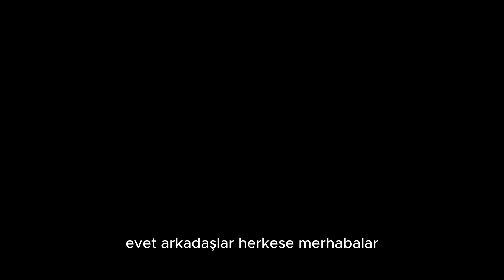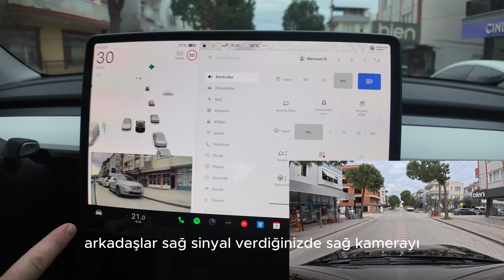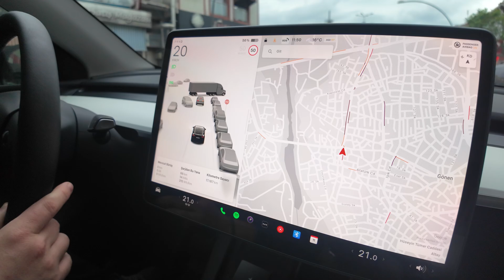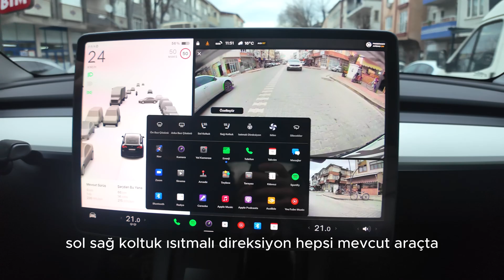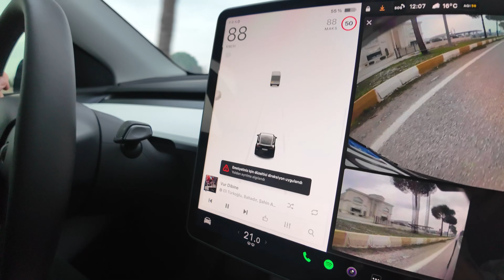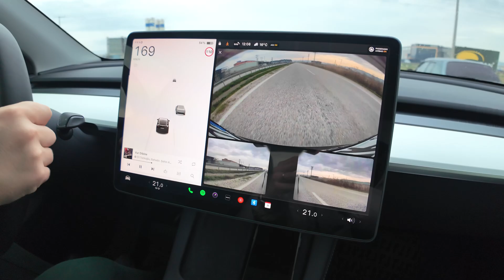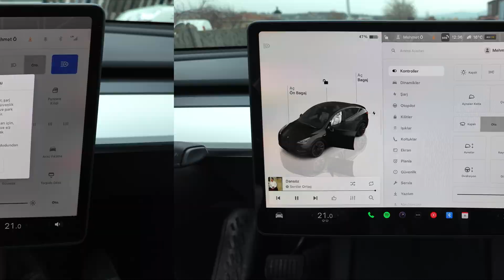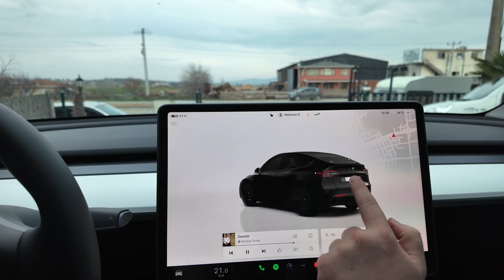Tesla Model Y İnceleme - Longe Range - Dual Motor - Elektirikli araba - Performans İnceleme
Evde Normal Şarj Süresi - 8 saat
Tesla WallBox - 4 Saat
İstasyonda Şoklama SuperCharger %10 dan %80 e - 40 dakika
Hızlanma  0-100 : 5 Saniye
372 Beygir - 509 Nm Tork